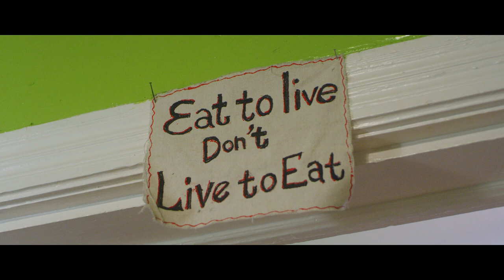Backstage Atlanta Trailer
Discover Atlanta through food, entertainment, the arts and activism. Backstage Atlanta pulls back the curtain on this culture of creativity, as we highlight some of its most profound doers. In this four part series we explore what makes Atlanta come alive.